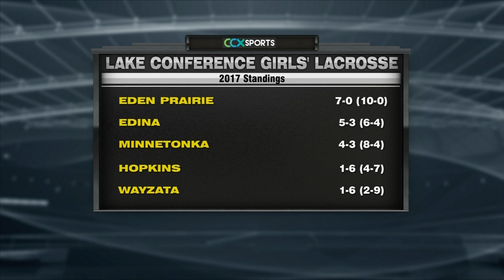Hopkins vs. Wayzata Girls High School Lacrosse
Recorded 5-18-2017